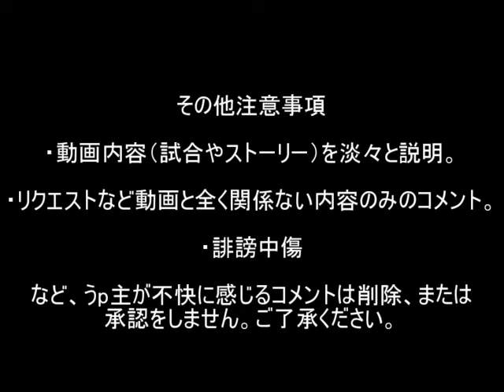MUGEN 討伐！オロチ その2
早くも2回目。
※前回書き忘れたルールを動画内で記述しています。